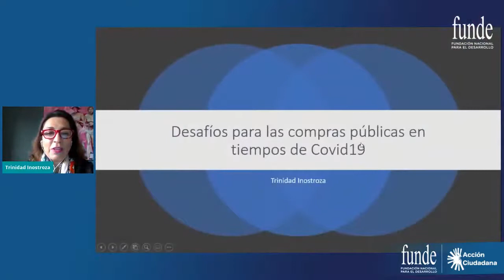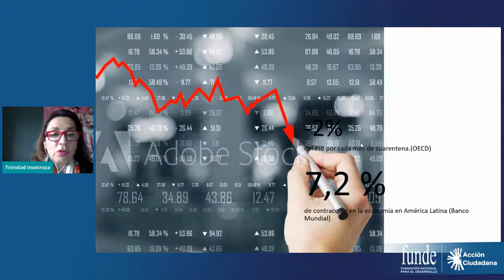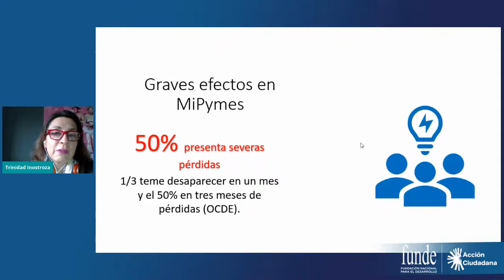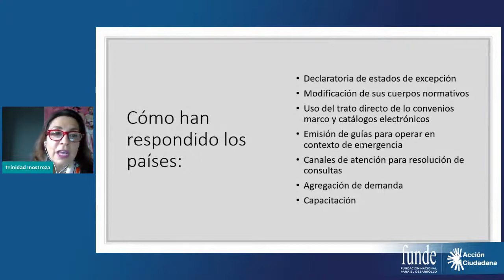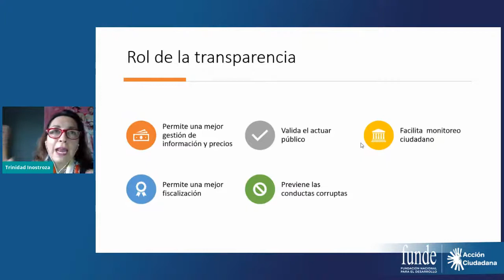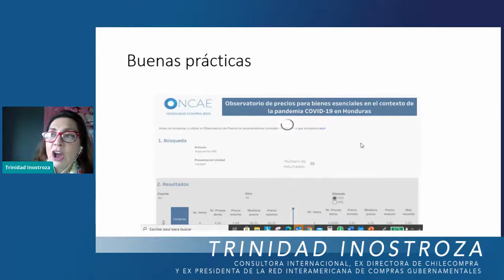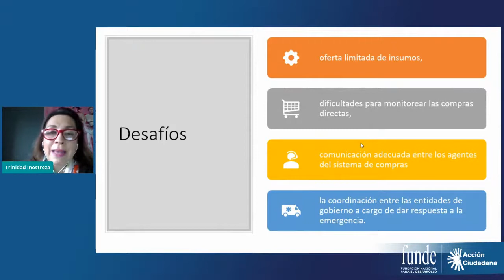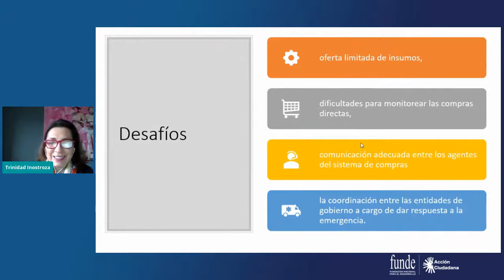Transparencia y eficiencia en las compras públicas | Webinar